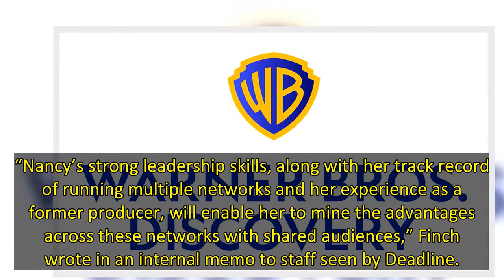Warner Bros. Discovery: Nancy Daniels To Run T-Nets Programming As Kathleen Finch Lays Out Leadershi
Warner Bros. Discovery is moving fast with its reorganization.
Kathleen Finch, who oversee the U.S. Networks Group, has laid out her leadership team and realigned the kids, young adults and classics division following the departure of Tom Ascheim.
Nancy Daniels, who was Chief Brand Officer, Discovery & Factual, will take over content oversight for the Turner networks following the departure of Brett Weitz.
Daniels, who currently oversees male-skewing networks including Discovery Channel, A